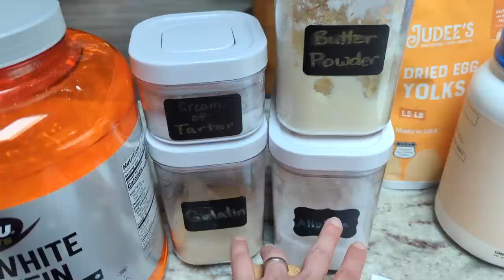🐮Why don't I make THESE more often?! **Keto Food Prep & Baking Day**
Want to send us something? Here's our mailbox address:
Nili Barrett
2050 Beavercreek Rd.
Ste. 101-459

LMNT (my favorite electrolytes) use this link to get a free sample pack with any purchase!